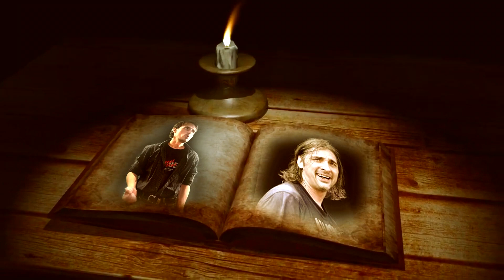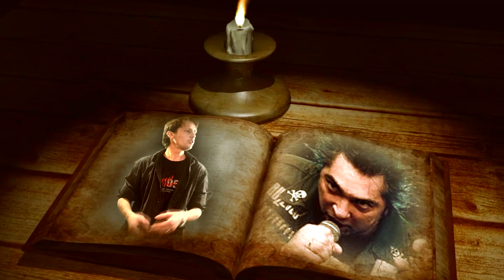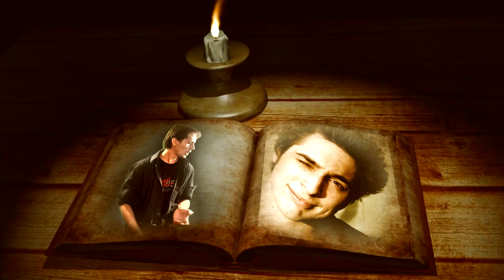"Ты Стал Легендой" (Симфо Акустика 2022) - Памяти М. Горшенева . NEON GALAXYS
NEON GALAXYS - "Ты Стал Легендой". Симфо-акустическая
версия песни, написанной в 2013 году в память
о лидере культовой группы "Король и Шут" Михаиле Горшеневе.
Не забываем подписываться на канал, для нас это важно!

Музыка и аранжировка: Евгений Неонов
Текст:Евгений Неонов, при участии Татьяны Макаровой и Виталия Семененко
Вокал: Евгений Неонов
Аудио и видео: Neon Galaxys Media Studio.2022